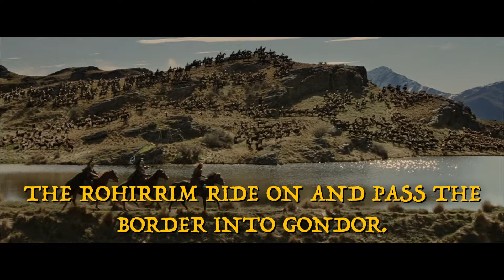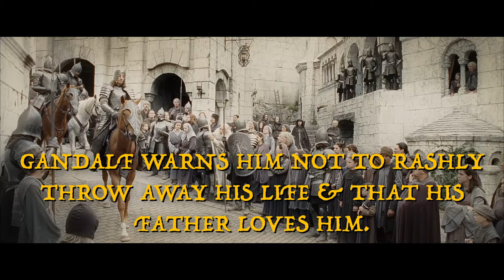March 11th in Middle-earth | Home is Behind, The World Ahead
What happened on March 11th in Middle-earth?

Aragorn travels across Gondor. Théoden rides to Minas Tirith. Faramir volunteers to reinforce Osgiliath. Gollum visits Shelob and worships her while Frodo & Sam sleep.

Artwork by Matt Stawicki